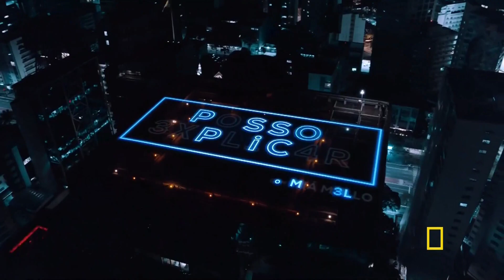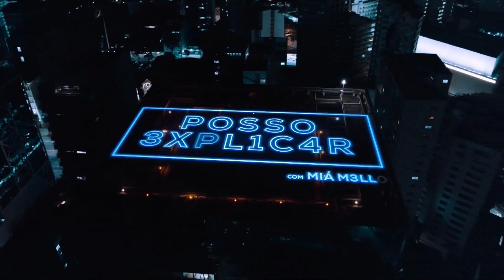PARTICIPAÇÃO DA TURMA DO GAVIÃO NO NATGEO BRASIL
Se gostaram não deixe de compartilhar, comentar e dar o seu like que é de suma importância para sabermos se o conteúdo esta sendo do agrado de vocês e de como podemos estar sempre melhorando pra entregar um conteúdo de qualidade.